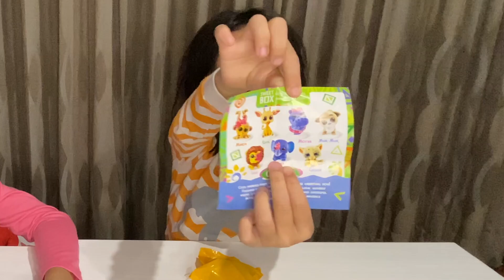รีวิว เปิดกล่องสุ่ม SWEET BOX | ปันแปมโชว์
ปันปัน แปมแปม มาเปิดกล่องสุ่ม
"SWEET BOX" Yummy Gummy + Big Collectable

ทานเยลลี่ผลไม้ ให้สนุกกว่าที่เคย ที่มีหลากหลายตัวการ์ตูน สัตว์สุดน่ารักให้เลือกสะสม

ทั้ง Cat Set🐱 หรือ Safari Set🦁 ก็คิ้วท์สุดๆ ไปเลย